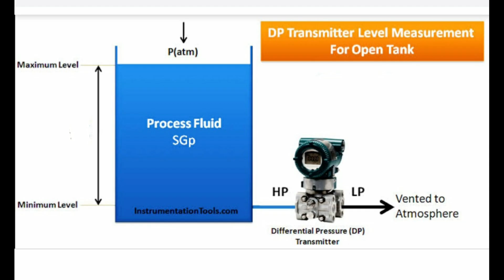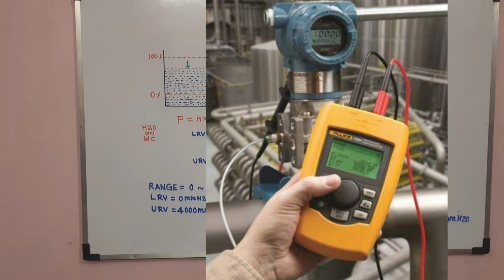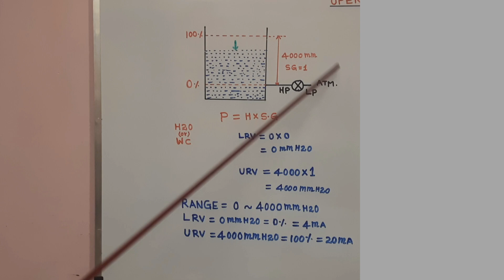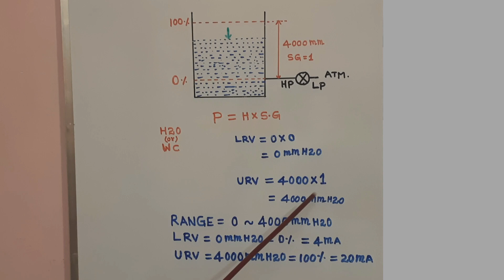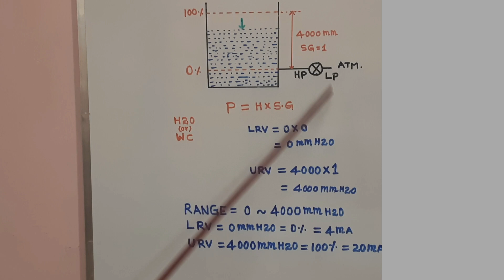D/P type level measurement (part 1) Suppression and Elevation